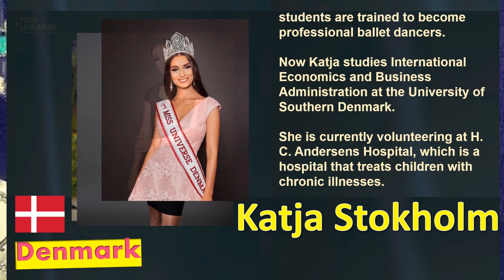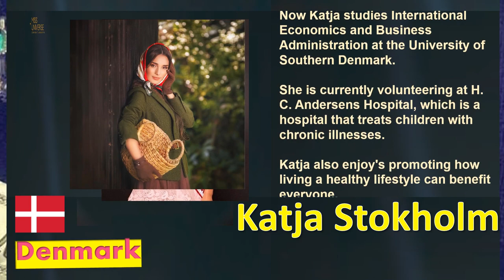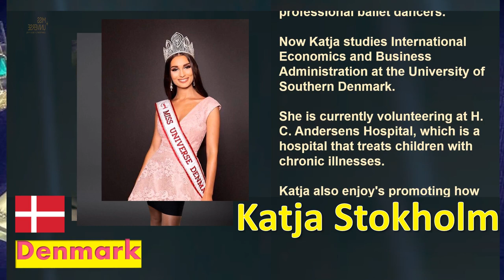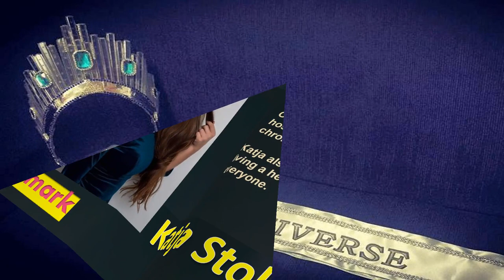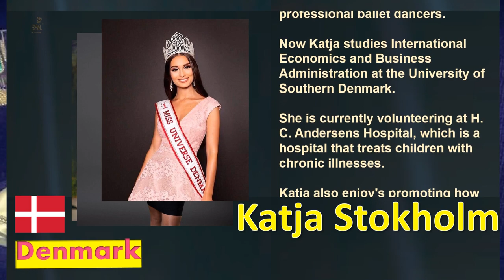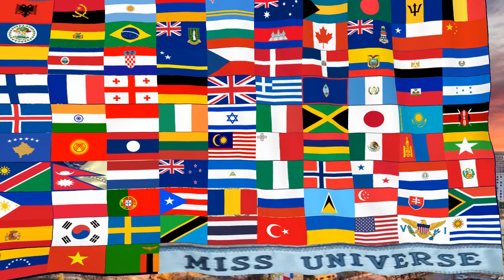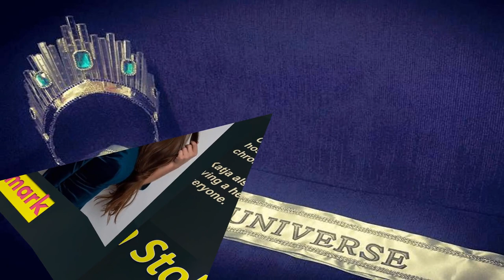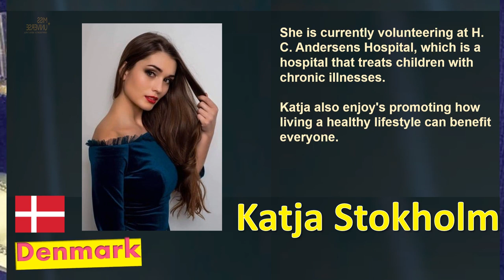Miss Universe 2019 | Denmark | Katja Stokholm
Denmark
Katja Stokholm